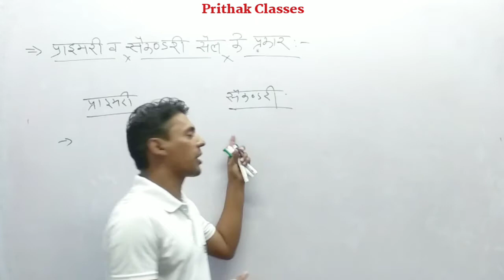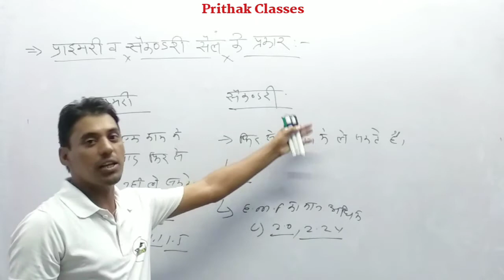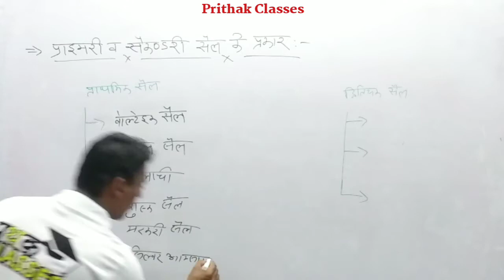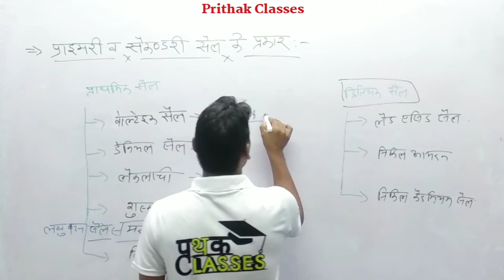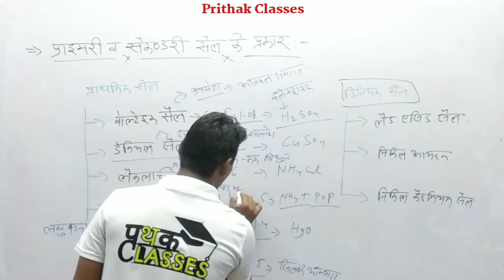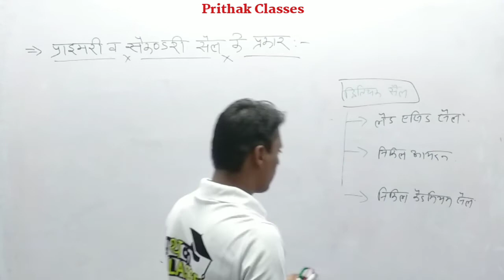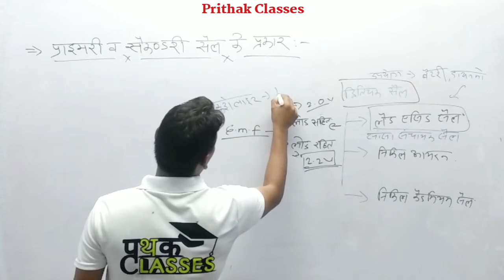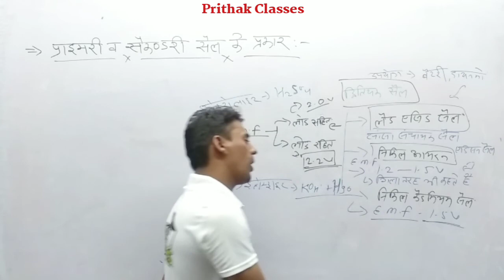प्राइमरी व सैकण्डरी सेल सेल व बैटरी | Electrician Theory by Manoj Sir | iti electrician Theory